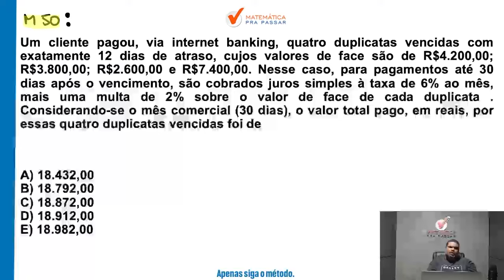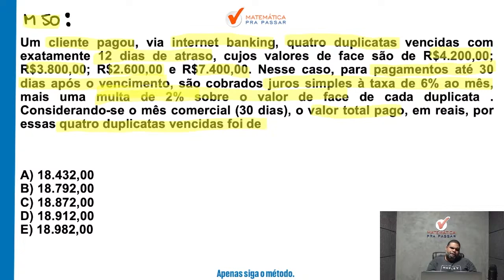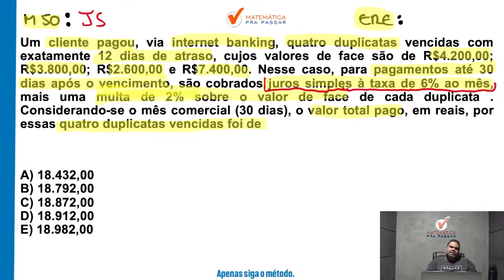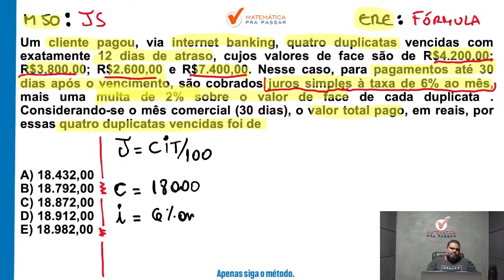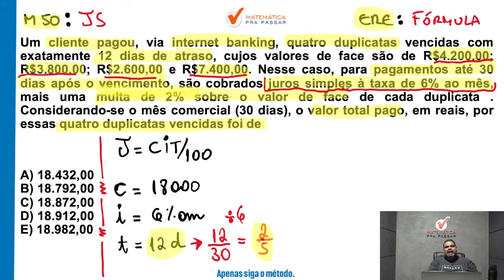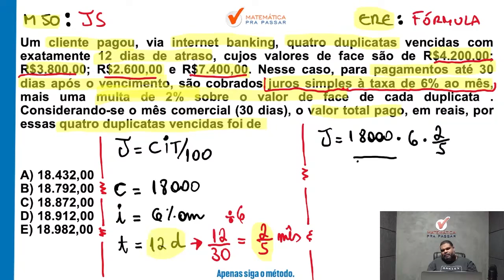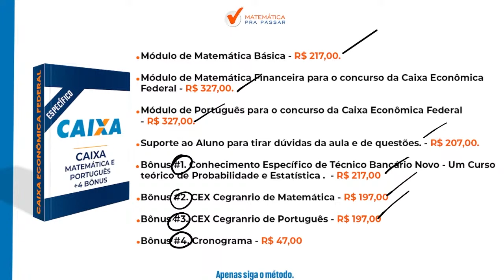Matemática financeira para CEF | Juros simples nunca foi tão fácil